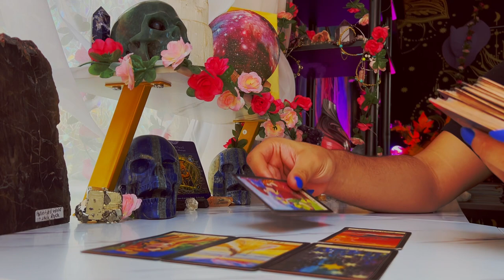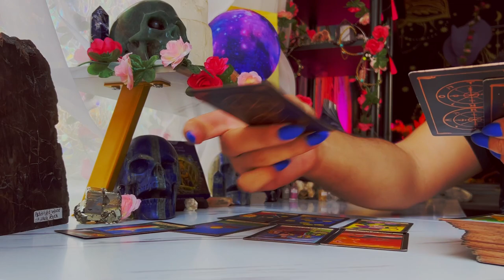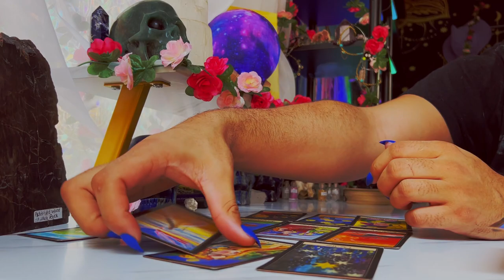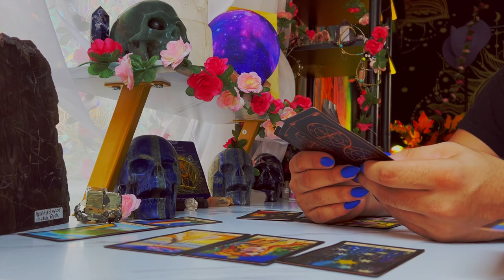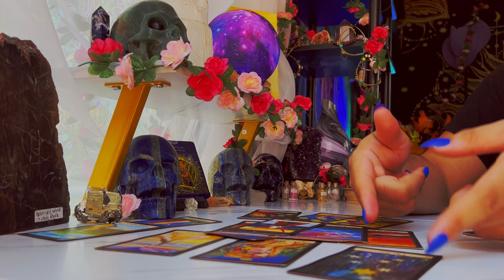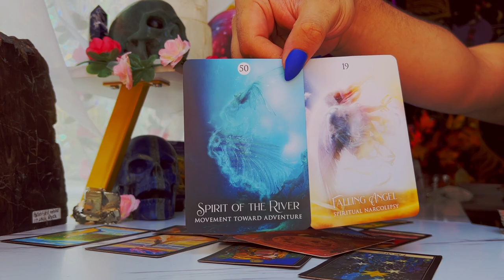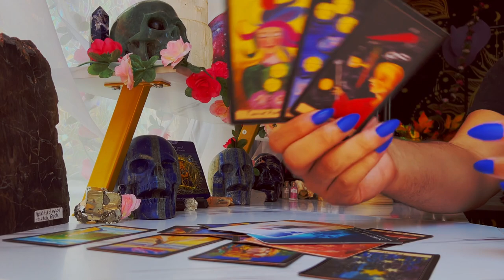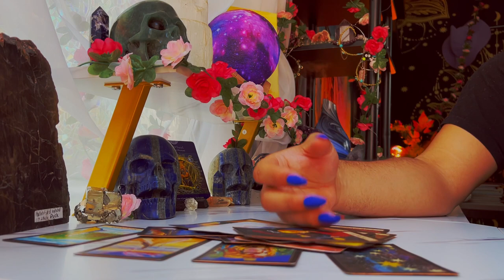Scorpio ♏️ "This Is Happening NOW!" August 29th - September 4th Tarot Horoscop Reading Today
This is a weekly 2022 Tarot reading August for the Zodiac sign - Scorpio for the week of August 2022. This weekly horoscope Scorpio tarot reading covers the subjects of relationships & love, soulmate & twin flame connections, career, money & financial, and general overall tarot messages channeled from me & my spirit guides and ancestors. These weekly horoscope Scorpio tarot readings also includes potential future predictions for Scorpio. These weekly horoscope tarot messages are for ALL Scorpios under the Sun, Moon, Rising & Venus zodiac signs for the week of August 2022

Introduction - 0:00
Scorpio Tarot Predictions Today - 1:00
What You Need to Hear Scorpio - 7:00
Brutal Truth Scorpio Tarot - 13:30

$SimplyVelca

🎵 Music Credits 🎶